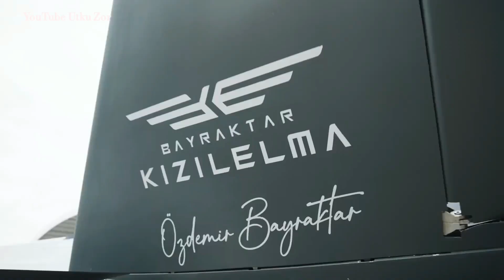Bayraktar KIZILELMA 8 nci Uçuş Test Devam Ediyor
Bayraktar KIZILELMA uçuş ve sistem tanımlama testi başarılı bir şekilde devam ediyor